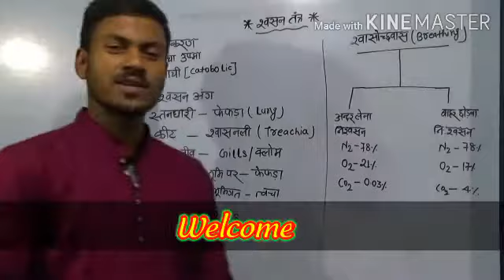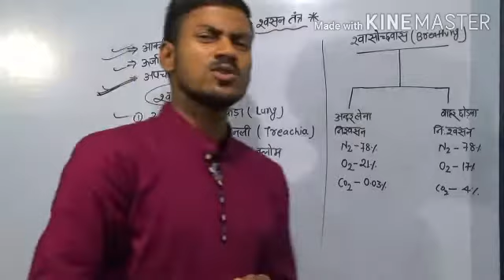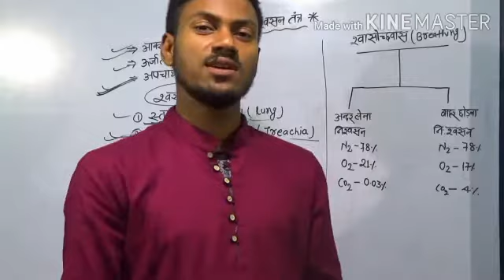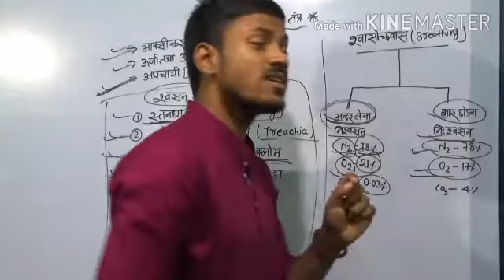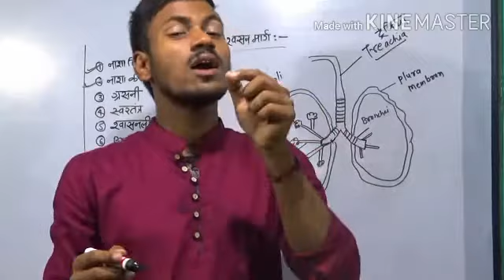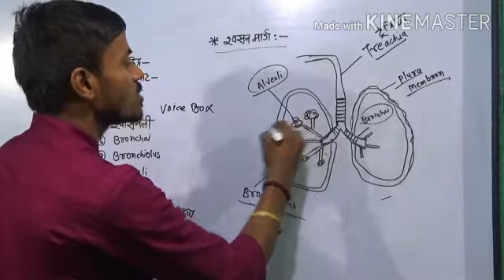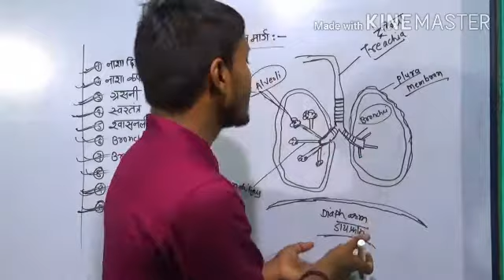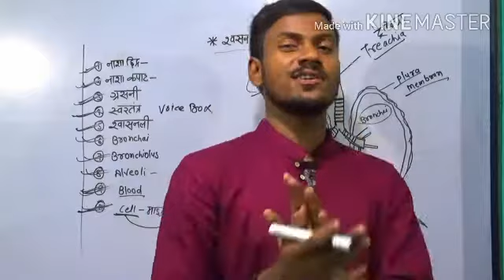श्वसन तंत्र ( आखिर हमें हिचकी क्यों आती है ) Science .Biology पार्ट- 1